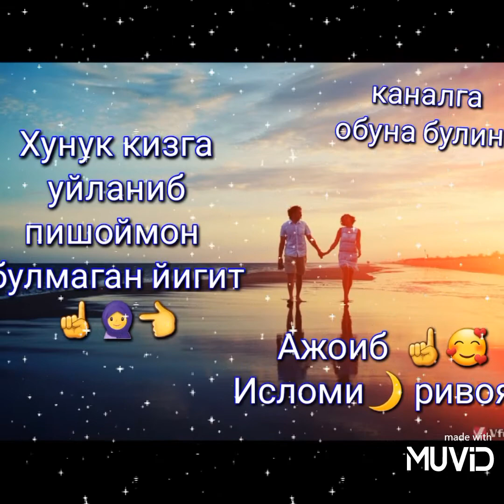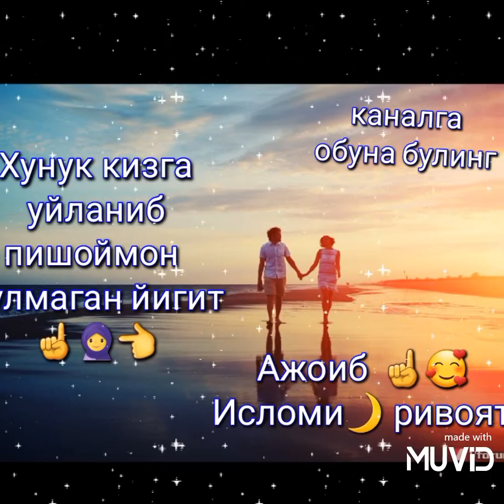Хунук кизга уйланган йигит ☝️🧕!исломӣ ажоиб таъсирли ривоят🎶☝️🥰🌙👈